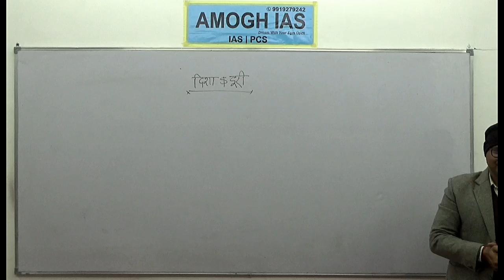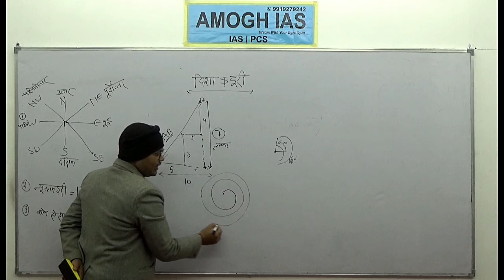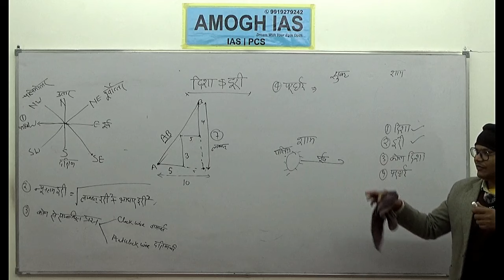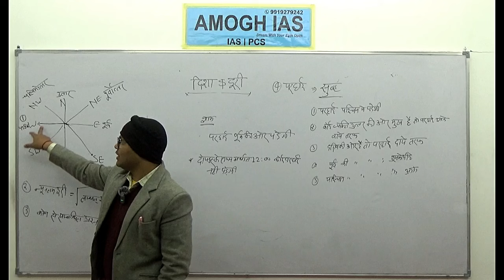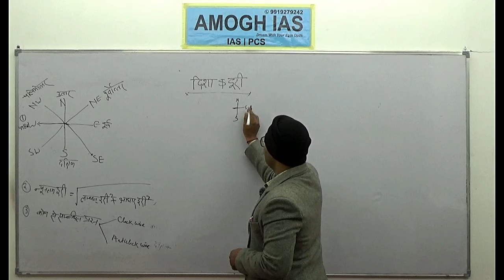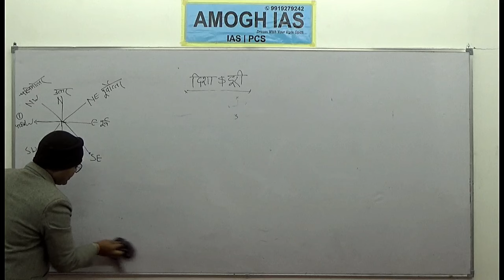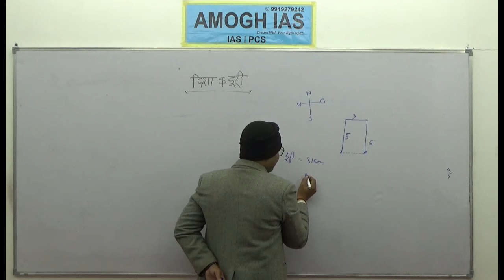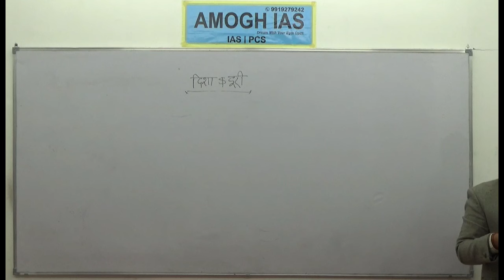दिशा परीक्षण | Direction Test | Free Classes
direction test reasoning tricks,
direction test reasoning in hindi,
reasoning tricks,
reasoning,
direction reasoning,
direction reasoning tricks,
direction sense test reasoning,
reasoning direction test,
direction tricks in reasoning,
direction
direction sense test,
directions and distance,
direction reasoning in hindi,
direction reasoning tricks in hindi,
ssc cgl reasoning rojgar with ankit,
reasoning direction test questions,